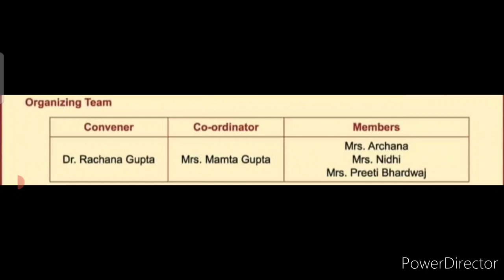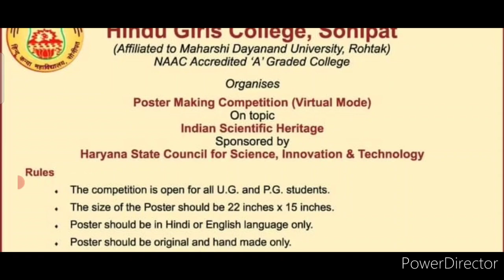Wow😱🥇Win Attractive Prizes & Certificate🥰Free Online Drawing🔥Painting🎨Poster Making🏆Competition 2022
Participate now

3 Best A4 size Drawing books set in affordable amount